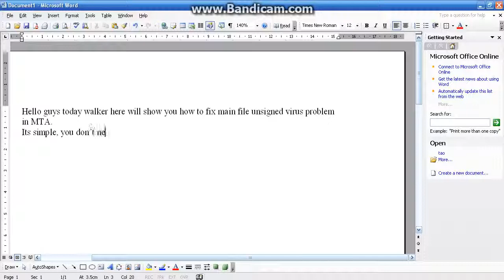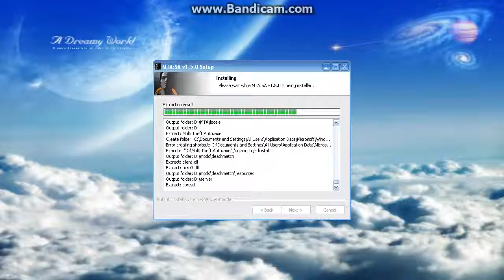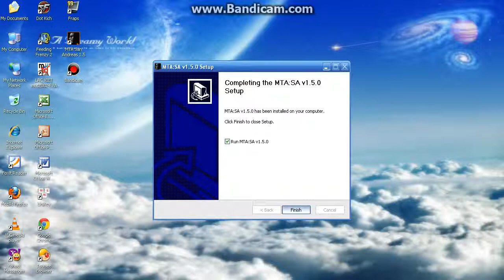How To Fix MTA Virus Problem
Just reinstall it and you are done!
It only tooks under 2 mins so its worth it :D